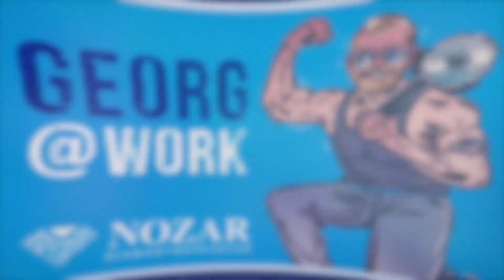Kleiner Exkurs :Sanierung im Bereich Fliesen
Kleiner Exkurs :
Sanierung im Bereich Fliesen
Verwendete Maschinen / Werkzeug:
» Betonschleifer AGP G5
» Schleifteller Butterfly - 125 mm
» Schleifteller Mini - 50 mm